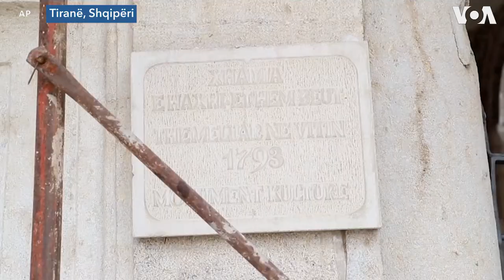Xhamia historike e Et'hem Beut në Tiranë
Xhamia 200-vjeçare e Et'hem Beut është një emblemë e kryeqytetit shqiptar. E vendosur në një cep të sheshit kryesor “Skënderbej” dhe krahas Kullës së Sahatit, xhamia po ashtu tërheq dhe mijëra turistë. Tani kjo xhami tani është në fazat e fundit të një restaurimi të plotë.